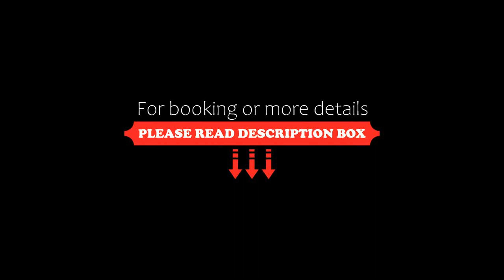Klif Apartamenty Nadmorskie Tarasy, Kołobrzeg, Poland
About Property:
With garden views, Klif Apartamenty Nadmorskie Tarasy is located in Kołobrzeg and has a restaurant, a kids' club, bar, garden, seasonal outdoor pool and terrace. Free WiFi is provided and private parking is available on site.

The apartment provides guests with a balcony, a seating area, satellite flat-screen TV, a fully equipped kitchen with a fridge and a dishwasher, and a private bathroom with shower and free toiletries. A stovetop and toaster are also availab...
Property Type: Hotel
Address: 22 Obrońców Westerplatte, 78-100 Kołobrzeg, Poland
Searching For
1. Klif Apartamenty Nadmorskie Tarasy - Kołobrzeg - Poland
2. Klif Apartamenty Nadmorskie Tarasy - Kołobrzeg - Poland Address
3. Klif Apartamenty Nadmorskie Tarasy - Kołobrzeg - Poland Rooms
4. Klif Apartamenty Nadmorskie Tarasy - Kołobrzeg - Poland Amenities
5. Klif Apartamenty Nadmorskie Tarasy - Kołobrzeg - Poland Offers and Deals
Audio Credit:
Track Title: Subway Dreams
Artist: Dan Henig